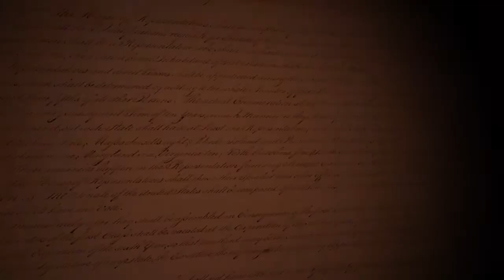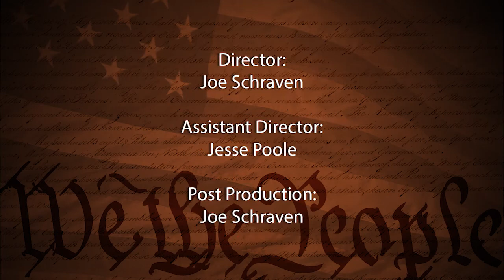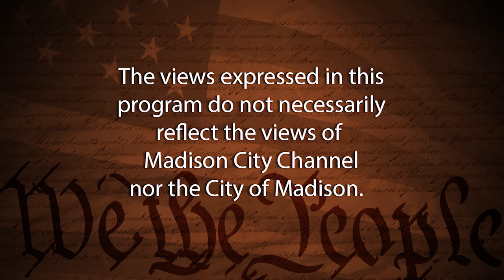Know Your Candidates: Mayor: Satya Rhodes Conway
Satya Rhodes Conway, candidate for Mayor, explains their qualifications for this office and why they are running.